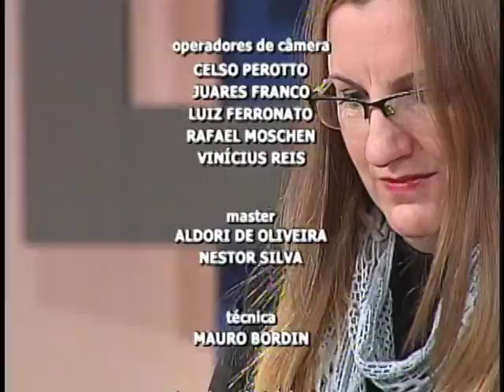Rede de Olhares (Janela Futura) - 31/08/2016 - Ansiedade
Programa produzido pela UCSTV e exibido pelo Canal Futura.

UCSTV - 2016